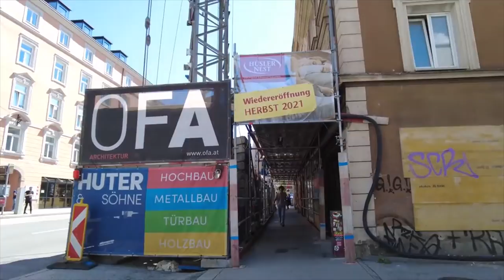Walking in INNSBRUCK Austria 🇦🇹❤❤❤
Innsbruck / Austria is of the state of Tyrol. The city is famous as a destination for winter sports. With its Imperial architecture in the old town, it is also a popular destination for tourists.